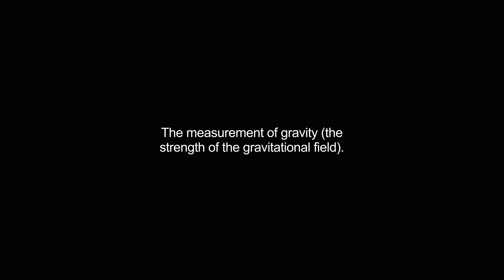gravimetry video Dictionary meaning and pronunciation